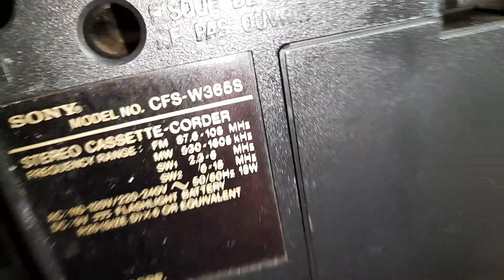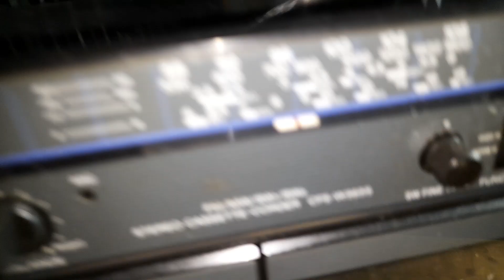TÉT SONY CFS - W365S GỬI HẢI PHÒNG CITY